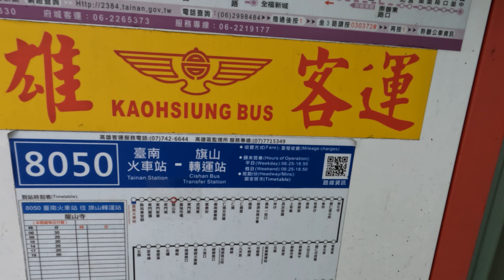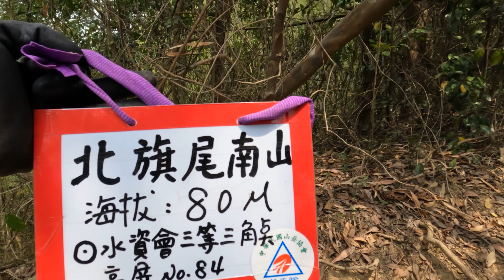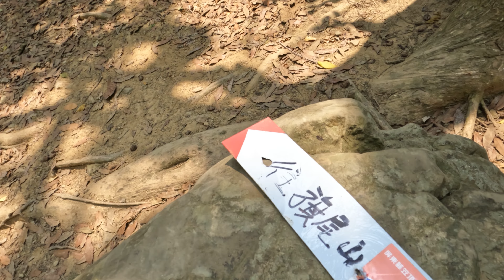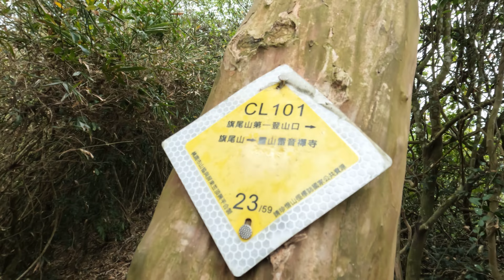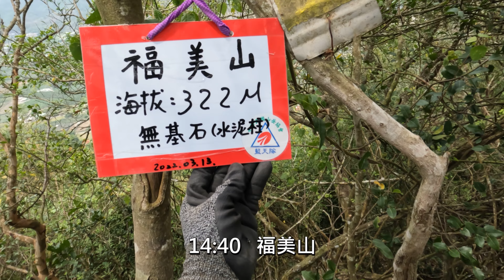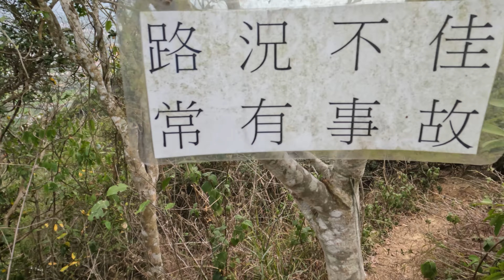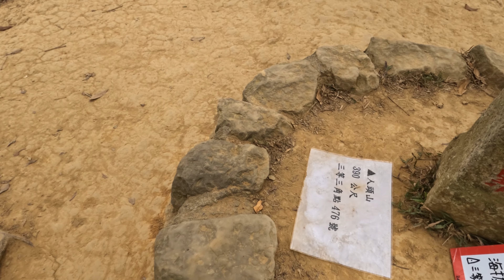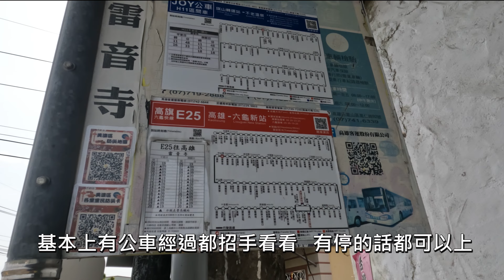[搭公車爬山去] [小百岳] 旗靈縱走 ( 旗山 美濃 小百岳 旗尾山 )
搭公車爬山去  旗靈縱走
小百岳 旗尾山 海拔318公尺
旗靈縱走 里程約 6.5 Km
影片段落
00:00     影片開頭
00:57     旗山轉運站
06:16     旗尾山第一登山口
09:07     北旗尾南山
11:54     北旗尾山
15:36     往第二登山口岔路
28:42     旗尾山
34:49     福美山
42:53     往金字面山岔路
49:40     人斗山
53:27     靈山福德祠
55:23     雷音寺
59:32     公車雷音寺站
1:00:29  返回旗山轉運站
1:07:12  返回公車龍山寺站

本次行程時間及各項資訊 :
( 各人腳程不同 時間僅供參考 )
公車龍山寺站              09：15
-- 搭乘 8050號公車 --
旗山轉運站                  10：39
旗尾山第一登山口      11：01
登頂旗尾山                  12：07
登頂福美山                  12：40
登頂人斗山                  13：48
雷音寺                          14：17
(由旗尾山第一登山口至雷音寺耗費 3時16分)
公車雷音寺站              14：44
-- 搭乘 E25號公車 --
返回旗山轉運站          15：19
-- 搭乘 8050號公車 --
返回公車龍山寺站      18：42

公車資訊
8050號公車

登山日期：2022-04
使用離線地圖APP：oruxmaps        圖資：魯地圖